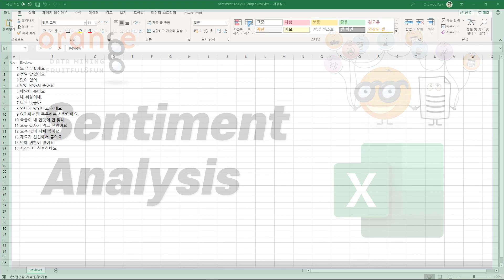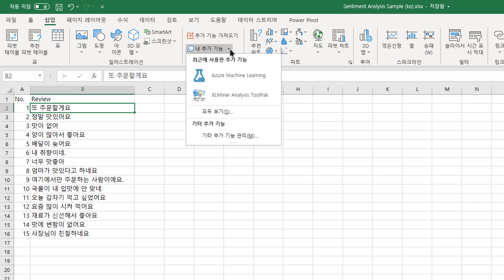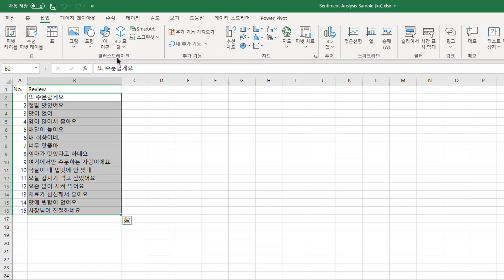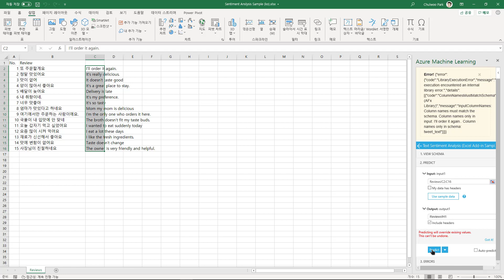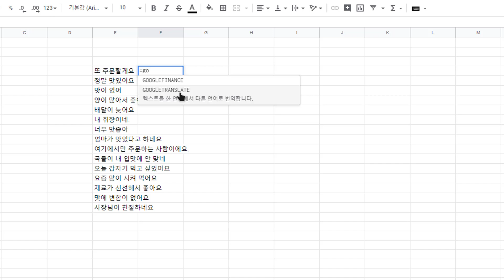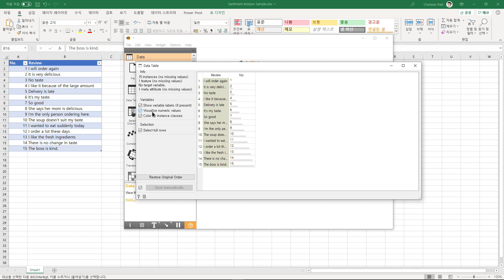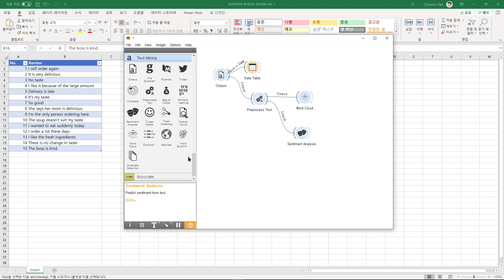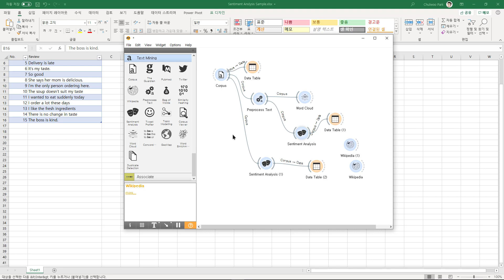[Excel과 Orange] Sentiment Analysis(감성 분석)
간단하게 샘플로 만든 음식점 리뷰 데이터들을 사용해 엑셀(Excel)에서 감성 분석(감정 분석)을 수행하는 방법과 오픈 소스 데이터 마이닝 프로그램인 오렌지(Orange)로 하는 방법을 소개합니다.

특히, 한글(한국어)로 된 데이터를 돈 안 들이고 간편하게 활용하는 방법이 핵심입니다. 한국어를 처리하는 솔루션을 구하기 어려운 경우 활용하면 됩니다.